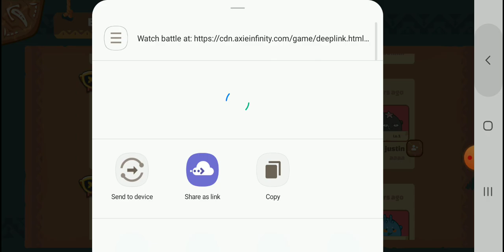Big Bou Aqui Playing Axie : DAP against the world! 1.2.2022 9-1-5 record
went 9 wins, 5 losses 1 draw. DAP gaming 2nd day of the year